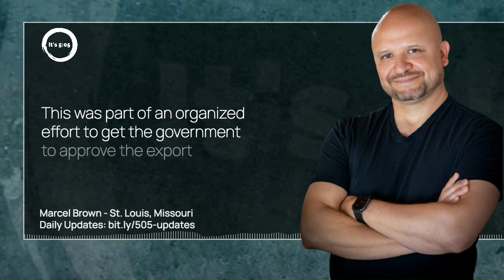This Day, October 19th, in Tech History with Host Marcel Brown